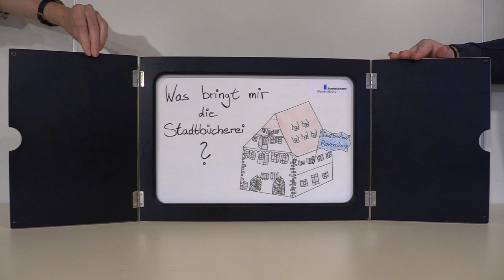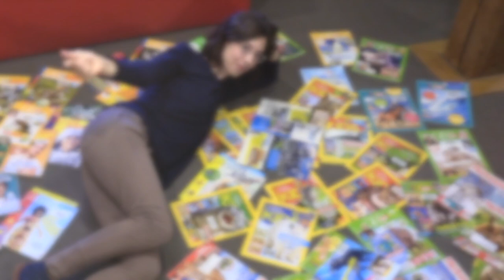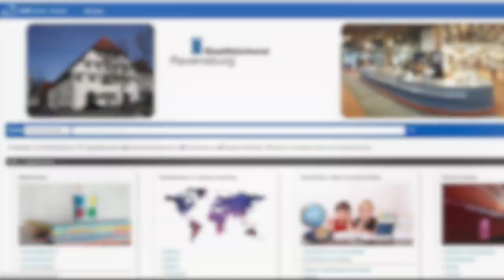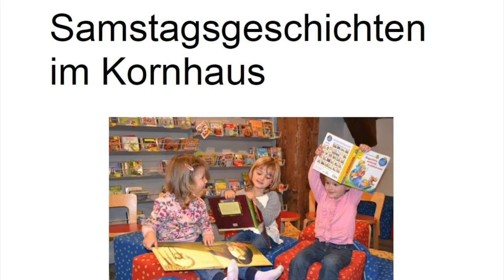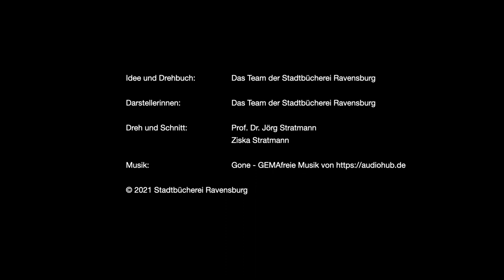Stadtbücherei Ravensburg beim 2. digitalen Vorlesetag 2021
Unsere Vorleser:innen befinden sich derzeit in einer Corona-Pause. Alle aktuellen Informationen finden Sie jederzeit auf unserer Webseite.

Wir bedanken uns an dieser Stelle nochmals bei Prof. Dr. Jörg und Ziska Stratmann vom Kompetenzzentrum Medien für die Zusammenarbeit.